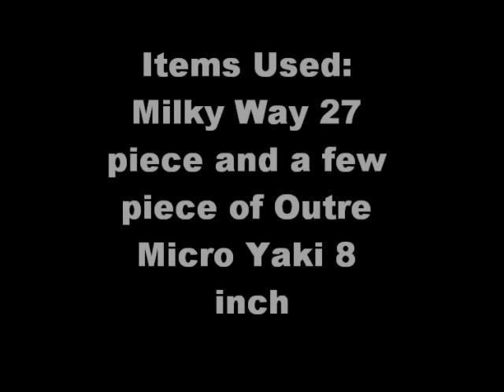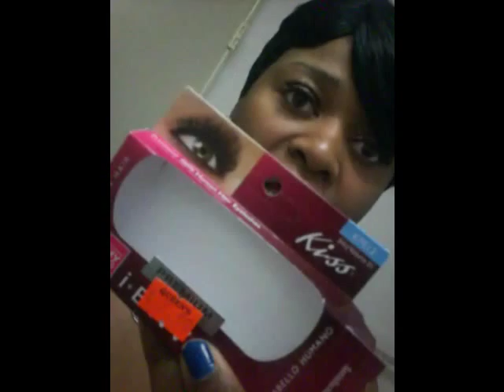Amazing 27 piece quick weave takes less than an hour/plus my first attempt at lashes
Milkyway 27 piece hair